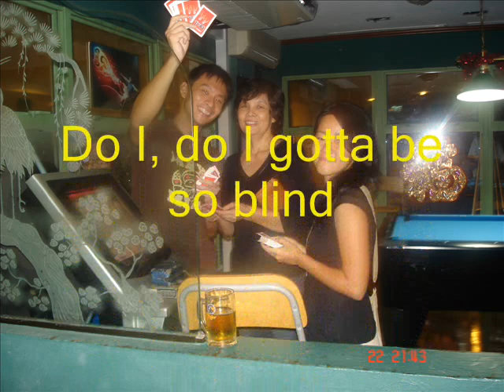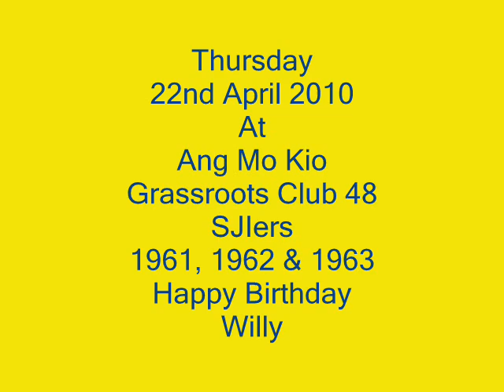To Love Somebody - The Bee Gees Karaoke byCharlie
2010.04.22 Thursday night at Ang Mo Kio Grassroots Club 48 with SJIers from 1961, 1962 & 1963 celebrating Willy's Birthday. with his family members